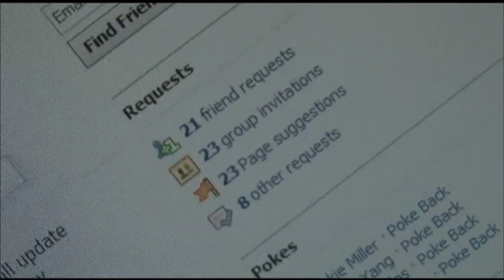Facebook's 'Botched' IPO: What Went Wrong and Why?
Just four days after it went public on the stock market, Facebook became the center of intense attention Wednesday -- both on Wall Street and in Washington -- as shares hit $32, well below the initial offering price. Jeffrey Brown, Dartmouth's Anant Sundaram and Rob Cox of Reuters Breakingviews discuss what went wrong.